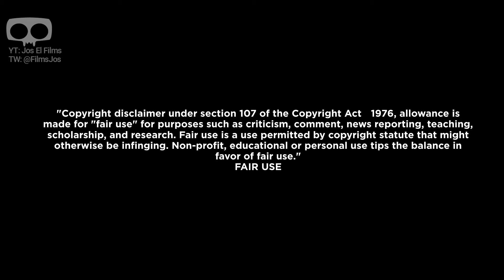The BATMAN DC FanDome Teaser trailer - edited to be RED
So, for this edit, I wanted to take the teaser to these monochromatic red color that spans throughout the entire marketing (Jim Lee's poster, The Logo, the teaser released some time ago, etc.), everything else is the same.

About THE BATMAN:
Robert Pattinson is TheBatman.

Also in the star-studded ensemble as Gotham’s famous and infamous cast of characters are Zoë Kravitz (“Fantastic Beasts: The Crimes of Grindelwald,” “Mad Max: Fury Road”) as Selina Kyle; Paul Dano (“Love & Mercy,” “12 Years a Slave”) as Edward Nashton; Jeffrey Wright (the “Hunger Games” films) as the GCPD’s James Gordon; John Turturro (the “Transformers” films) as Carmine Falcone; Peter Sarsgaard (“The Magnificent Seven,” “Black Mass”) as Gotham D.A. Gil Colson; Barry Keoghan (“Dunkirk”) as Officer Stanley Merkel; Jayme Lawson (“Farewell Amor”) as mayoral candidate Bella Reál; with Andy Serkis (the “Planet of the Apes” films, “Black Panther”) as Alfred; and Colin Farrell (“Fantastic Beasts and Where to Find Them,” “Dumbo”) as Oswald Cobblepot.

“The Batman” was written by Matt Reeves & Peter Craig.  Reeves and Dylan Clark (the “Planet of the Apes” films) are producing the film, with Simon Emanuel, Michael E. Uslan, Walter Hamada and Chantal Nong Vo serving as executive producers.  Reeves’ behind-the-scenes creative team includes Oscar-nominated director of photography Greig Fraser (“Lion,” upcoming “Dune”); his “Planet of the Apes” production designer, James Chinlund; editors William Hoy (the “Planet of the Apes” films) and Tyler Nelson (“Rememory”); Oscar-winning VFX supervisor Dan Lemmon (“The Jungle Book”); Oscar-nominated SFX supervisor Dominic Tuohy (“1917,” “Star Wars: Episode IX – The Rise of Skywalker”); Oscar-nominated sound mixer Stuart Wilson (“1917,” the “Star Wars” franchise); Oscar-winning costume designer Jacqueline Durran (“1917,” “Little Women,” “Anna Karenina”) and costume designers Glyn Dillon (the “Star Wars” franchise) and David Crossman (“1917,” the “Star Wars” franchise); hair designer Zoe Tahir (upcoming “No Time to Die,” “Spectre”); and Oscar-nominated makeup designer Naomi Donne (“1917”).

Based on characters from DC.  Batman was created by Bob Kane with Bill Finger.  “The Batman” is set to open in theaters October 1, 2021 in select 3D and 2D and IMAX theaters and will be distributed worldwide by Warner Bros. Pictures.

The non original footage used in this video is trademark and property of both/either DC comics, and/or Warner Brothers